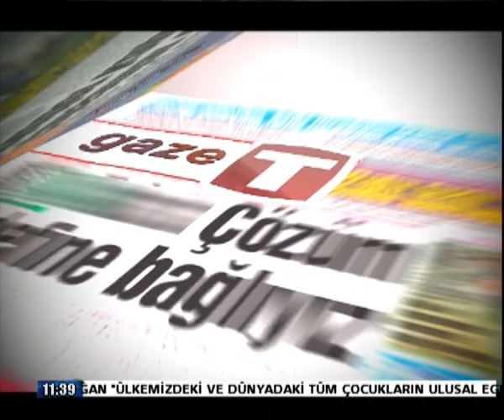24 NİSAN GAZETE P2 SUAT YELDENER